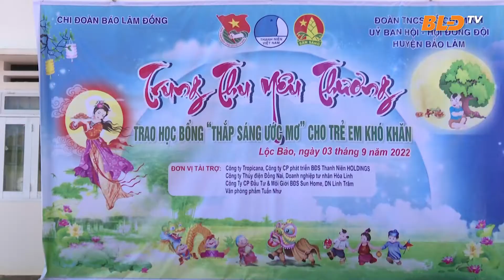Mang Trung thu ấm áp đến với trẻ em khó khăn Lộc Bảo